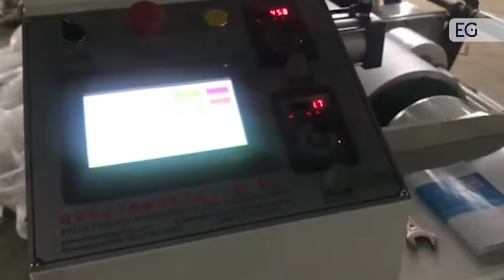Высокоскоростной экструдер для производства полиэтиленовой пленки CH-HS600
Предлагаем вашему вниманию видео работы экструдера для производства полиэтиленовой пленки CH-HS600. С полным описанием и характеристиками вы можете ознакомится, посетив наш сайт